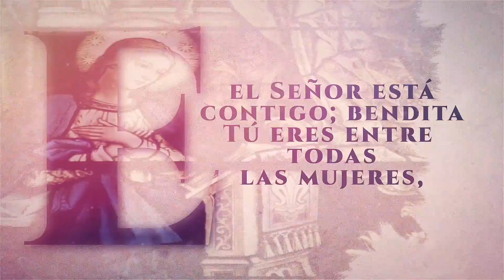MinutoDeMaría | Padre Neftalí Ruiz - pide el Don de la sabiduría